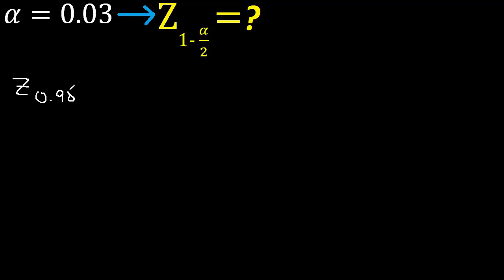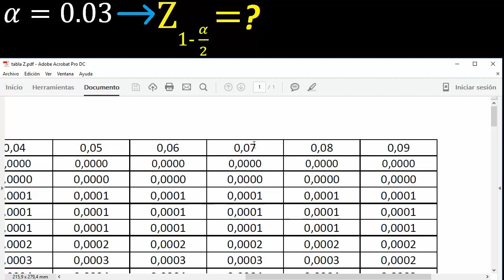z tabla para alfa = 0.03 , valor de z para alfa = 0.03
valor de z para alfa
distribucion normal estandar inversa